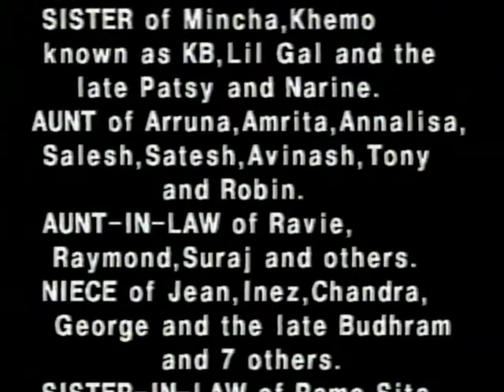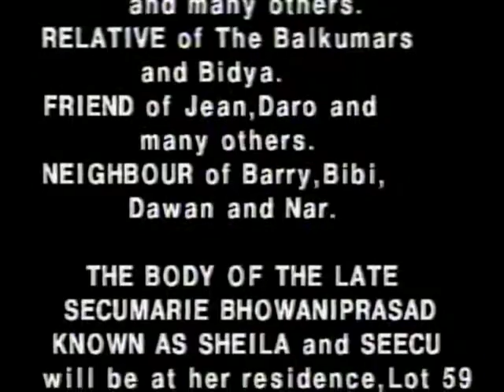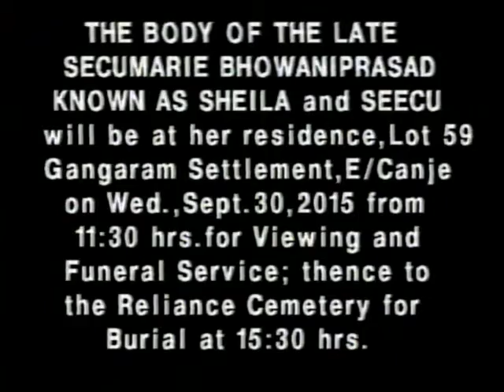Death Announcement - Secumarie Bhowaniprasad